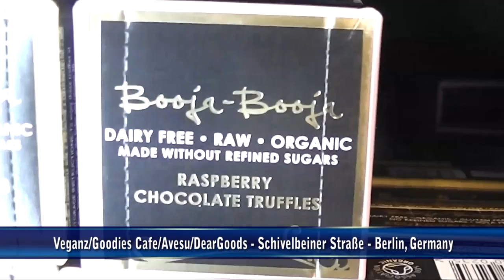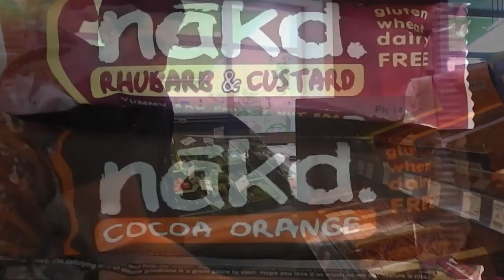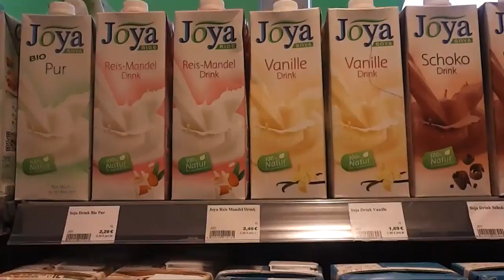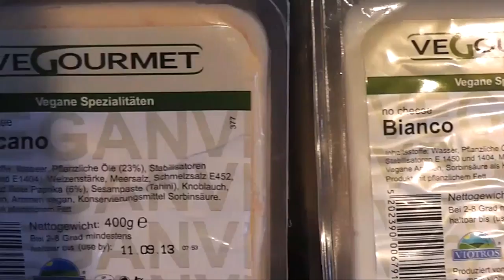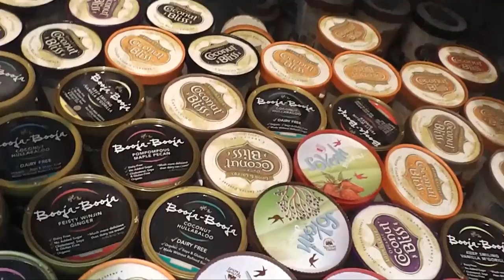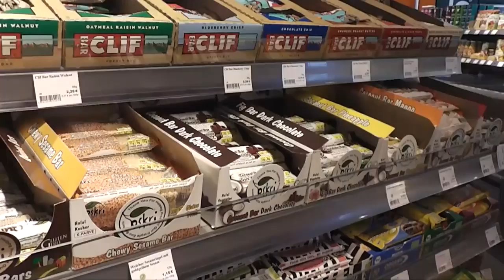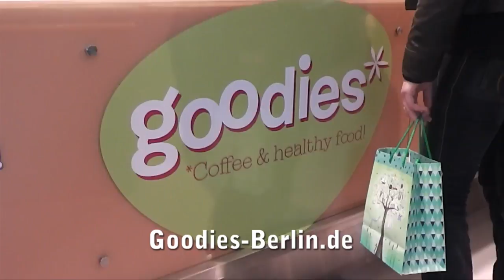Short Version: World's First Vegan Avenue & Veganz Vegan Grocery Store Tour! - Avesu / DearGoods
-Short version of video.

The world's first vegan avenue is Schivelbeiner Straße (Strasse) in Berlin, Germany.  The entire avenue does not consist of vegan shops, but this entire block has all vegan shops including a Veganz, Goodies Cafe, a Sunday vegan brunch place, DearGoods vegan clothing shop, and Avesu Vegan shoe shop.  HappyCow's Ken Spector interviews Jan Bredack, the founder of Veganz, the world's largest vegan grocery store chain. He also interviews Thomas Reichel,  the owner of Avesu, Berlin's largest vegan shoe store, and Kati from DearGoods, a vegan clothing shop.